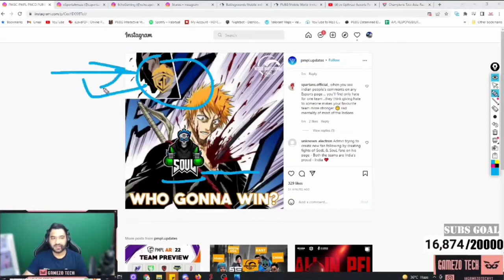Godl And Soul Confrimed For PMWI ?? Godlike Announcement Soon